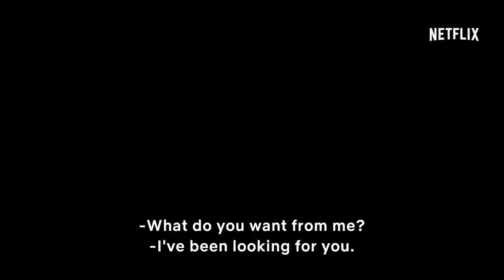Titans Official Trailer HD Netflix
Titans is an upcoming American web television series that will air on DC Universe, based on the DC Comics team of the same name. Akiva Goldsman, Geoff Johns, and Greg Berlanti created the series, which sees Brenton Thwaites star as Dick Grayson / Robin, the leader of the Titans, alongside Anna Diop, Teagan Croft, and Ryan Potter as Starfire, Raven, and Beast Boy, respectively. Titans is set to comprise 12 episodes and premiere on October 12, 2018.